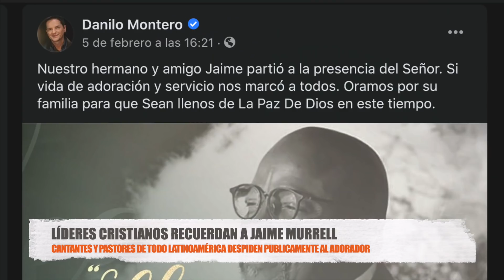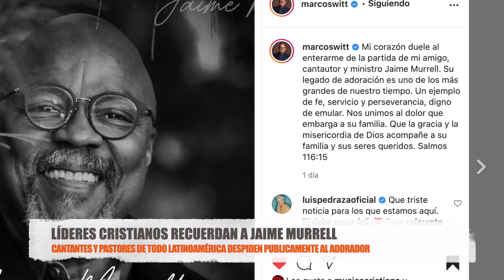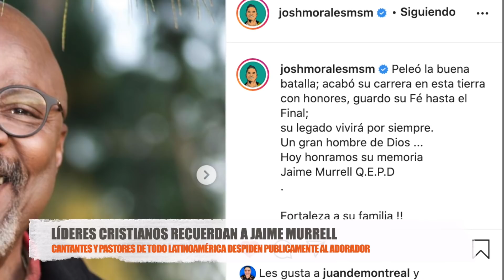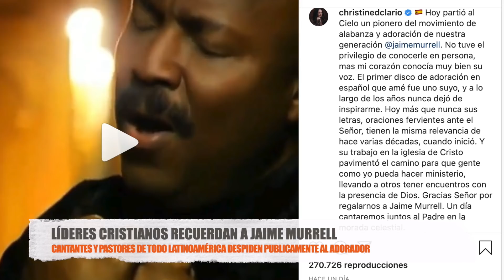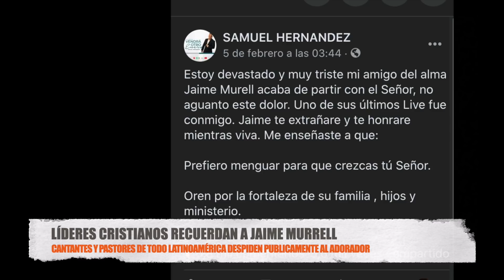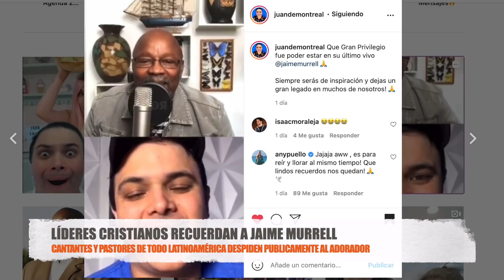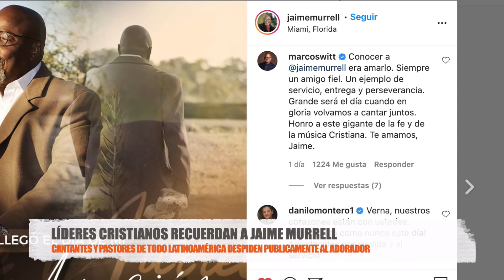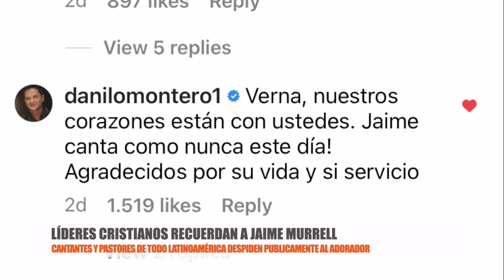🚨 Último adiós a JAIME MURRELL por Líderes Cristianos 😢 (Despedida)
▷ Activa la 🔔 para no perderte ninguna noticia o estreno musical
📲 Escríbenos y conoce nuestros diferentes paquetes promocionales perfectos para dar a conocer tu música.

NOTICIA: 🚨 Fallece el Cantante Cristiano JAIME MURRELL (Biografía).